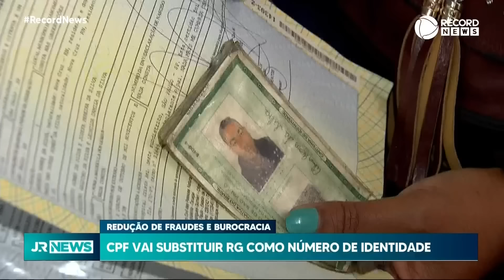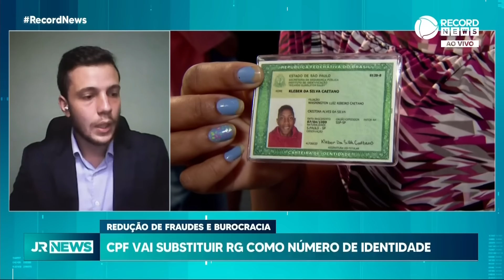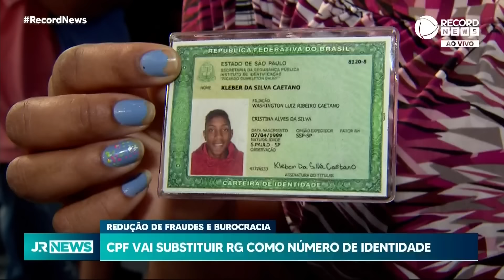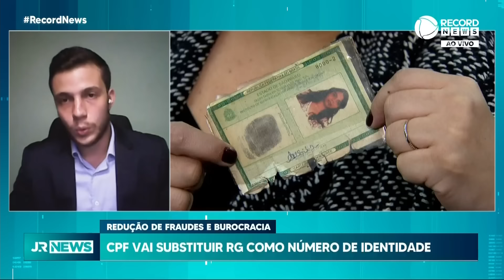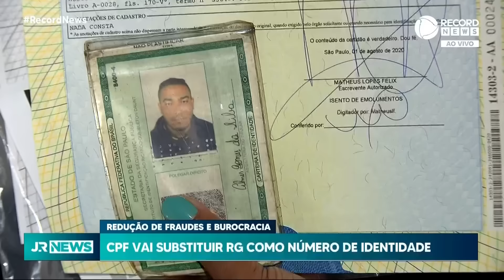CPF vai substituir RG como número de identidade; entenda o que muda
O CPF vai substituir o RG como número de identidade. O número constará na nova carteira de identidade nacional, o CIN, que começa a ser emitida em março. O objetivo é reduzir fraudes e a burocracia governamental. Para saber mais sobre essa mudança, conversamos com Brenno Mussolin, advogado cível do Rayes e Fagundes.